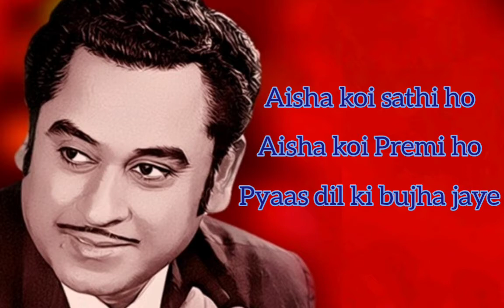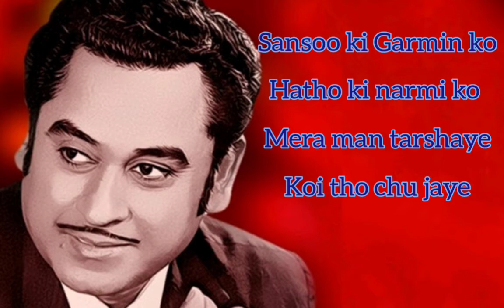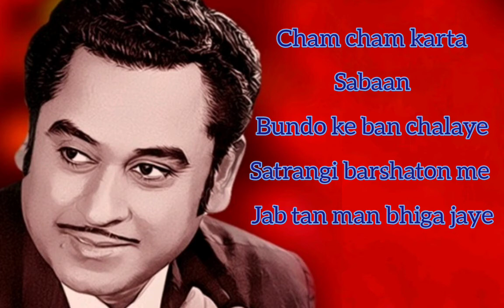Neele Neele Ambar Par||Full song lyrics||Kishore Kumar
"Neele Neele Ambar Par" this song was made for your entertainment. Voice of this song is Kishore Kumar.

Lyrics:-

Neele neele ambar par chaand jab aaye
Pyaar barsaaye humko tarsaaye
Aisa koi saathi ho aisa koi premi ho
Pyaas dil ki bujha jaaye

Oh oonche oonche parvat jab choomte hain ambar ko
Pyaasa pyaasa ambar jab choomta hai saagar ko
Oonche oonche parvat jab choomte hain ambar ko
Pyaar se kasne ko baahon mein basne ko
Dil mera lalchaaye koi to aa jaaye

Oh thande thande jhonke jab baalon ko sehlayein
Tapti tapti kirnen jab gaalon ko chhoo jayein
Thande thande jhonke jab baalon ko sehlayein
Saanson ki garmi ko haathon ki narmi ko
Mera mann tarsaaye koi to chhoo jhaaye

Hey chham chham karta saawan boondon ke baan chalaaye
Satrangi barsaaton mein jab tan man bhiga jaaye
Chham chham karta saawan boondon ke baan chalaaye
Pyaar mein nahaane ko doob hi jaane ko
Dil mera tadpaaye khwaab jaga jaaye

Source: LyricFind

Songwriters: Kishore Sodha

Neele Neele Ambar Par lyrics © Sony/ATV Music Publishing LLC